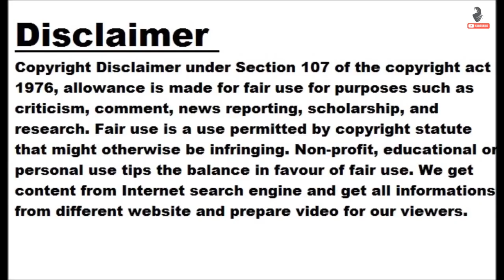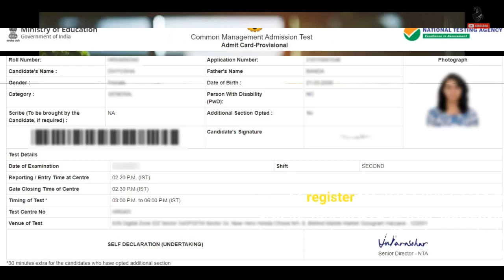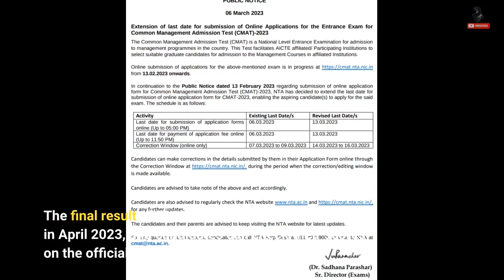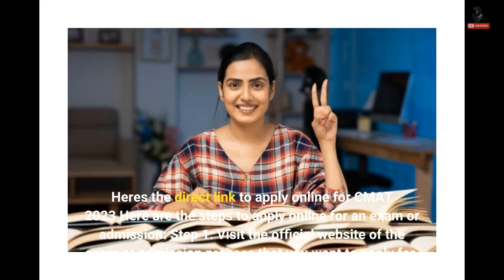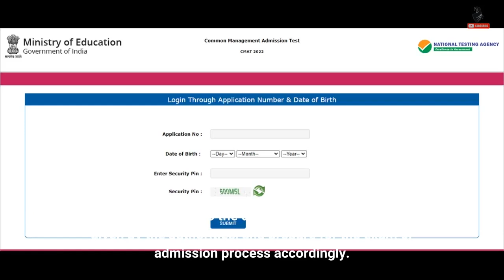NTA CMAT 2023 registration closes today, apply on cmat.nta.nic.in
NEW DELHI: The registration process for the National Testing Agency (NTA) Common Management Admission Test ( CMAT ) 2023 has ended today, marking the end of the application period for this year's exam. The NTA had extended the registration deadline by a week due to the overwhelming response from candidates. The CMAT is a national-level entrance exam for admission to MBA/PGDM courses at AICTE-approved institutes and universities. The exam is conducted once a year, and the scores obtained are accepted by over 1,000 participating institutions across India. The CMAT 2023 exam is likely to be conducted on March 26, 2023,...